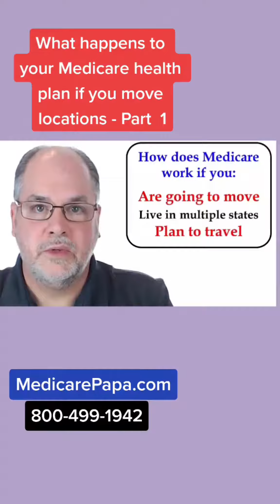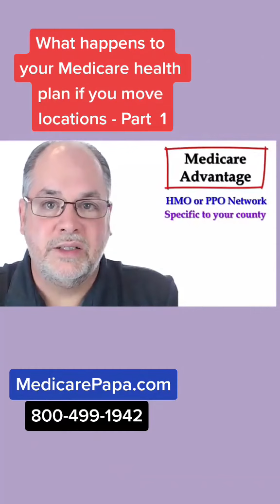Part 1 - What you need to know about how your Medicare health plan works if you decide to move